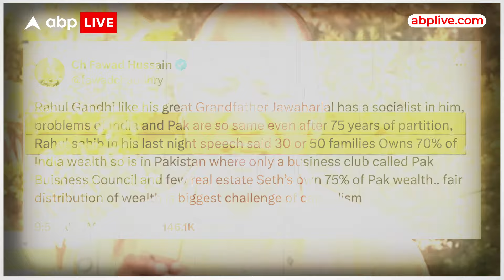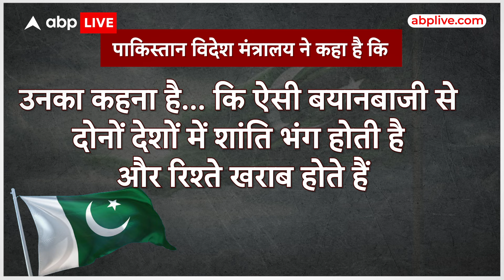Loksabha Election 2024: हिंदुस्तान के चुनाव में पाकिस्तान की चर्चा क्यों हो रही ? | ABP News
ABP News: घंटा जानते होंगे आप... देखा भी होगा... बजते हुए भी और बजाते हुए भी... जिसकी पहुंच वहां तक होती है... हर आता जाता आदमी उसे बजा ही जाता है... अब आप सोच रहे होंगे...  कि चुनावी मौसम में सियासी चर्चा के बीच... अचानक घंटे का जिक्र क्यों... तो मामला दरअसल ये है... कि  कहने वाले मौज-मौज में ही सही कह रहे हैं... कि हिंदुस्तान के चुनाव में पाकिस्तान तो घंटा ही बन गया है.